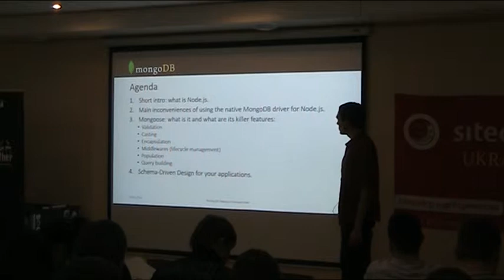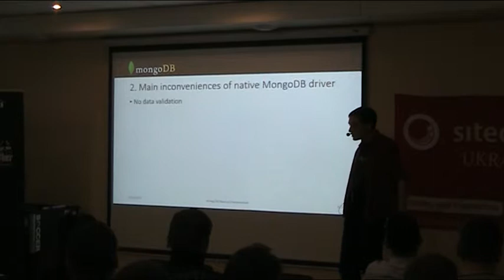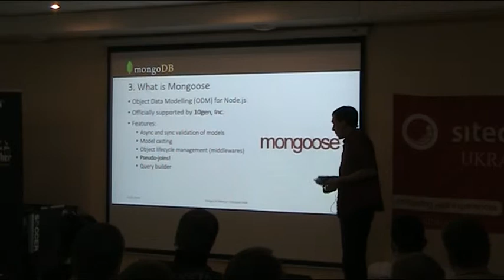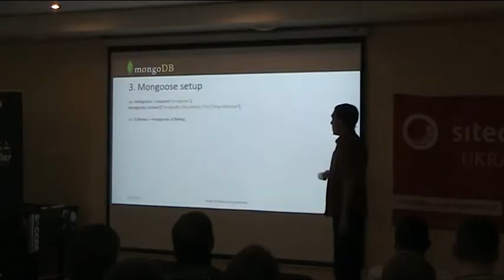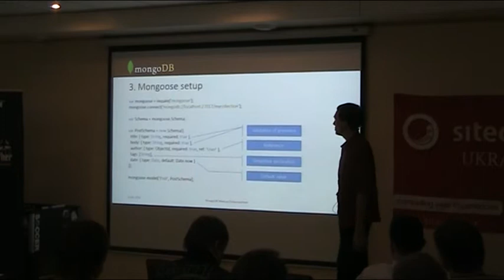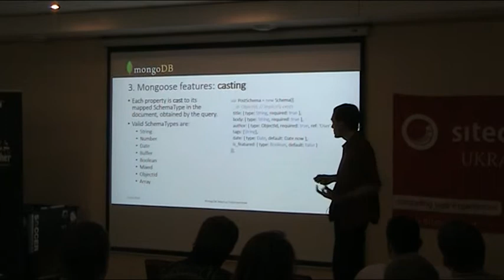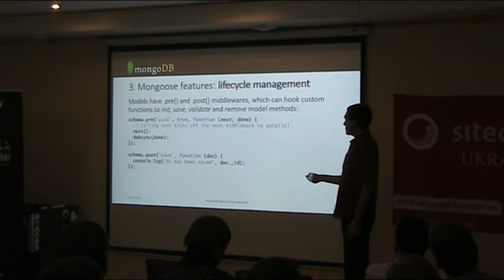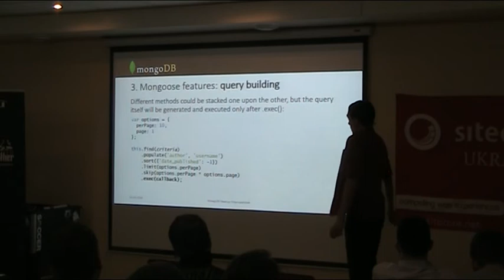Mongoose - MongoDB object modelling for Node.js - Yuriy Bogomolov - MUG 140303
Mongoose - MongoDB object modelling for Node.js